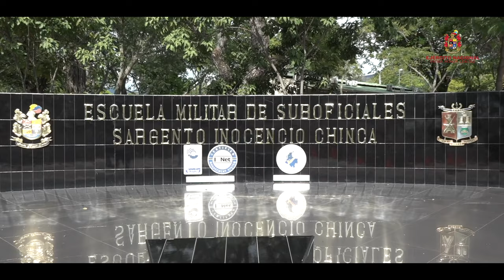El Comandante del Ejército Nacional saluda a los integrantes de la EMSUB en su aniversario 109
El Comandante del Ejército Nacional, general Luis Mauricio Ospina, envía un saludo a los hombres y mujeres que integran la Escuela Militar de Suboficiales Sargento Inocencio Chincá en su aniversario N.°109.